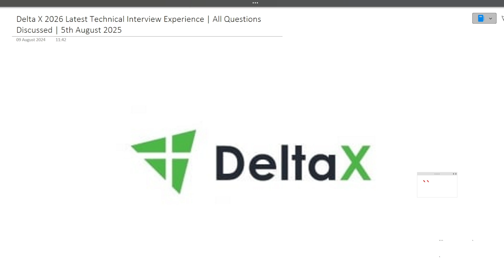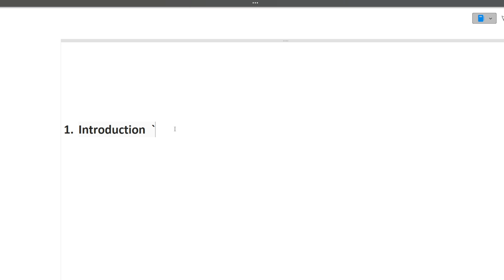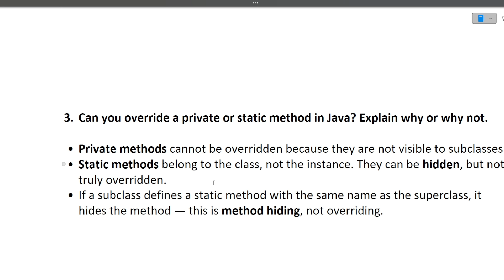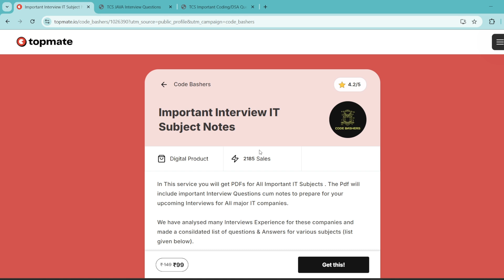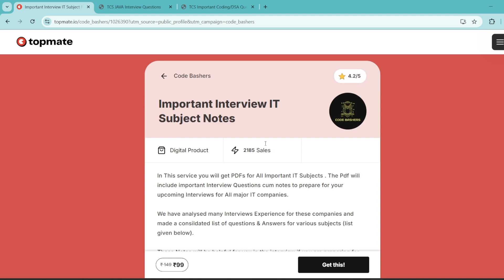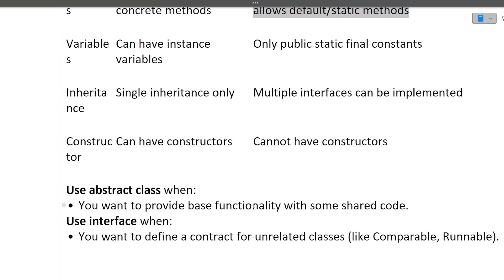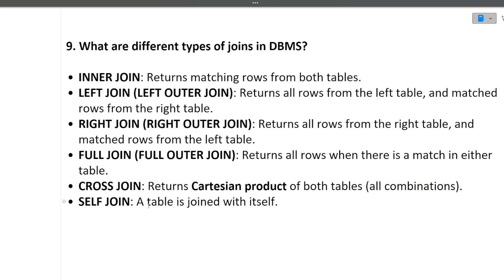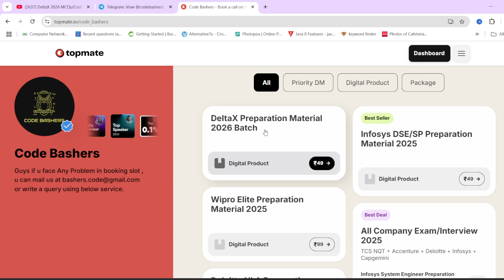DeltaX Technical Interview Experience 2026 | Latest DeltaX Technical Questions Asked | 5th Aug 2025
"Behind the Scenes of a Delta X Job Interview: My Experience and Insights".